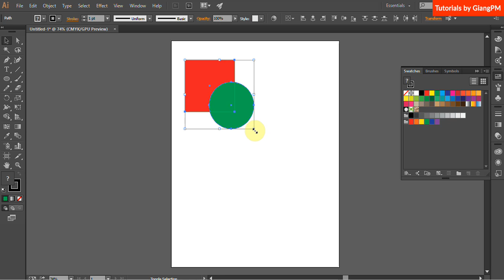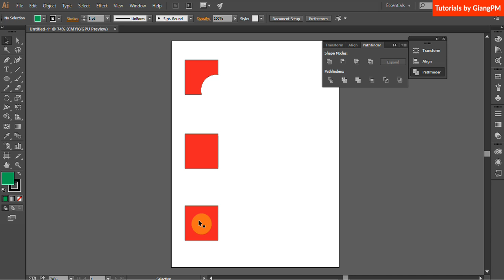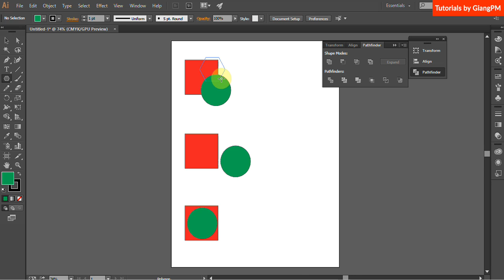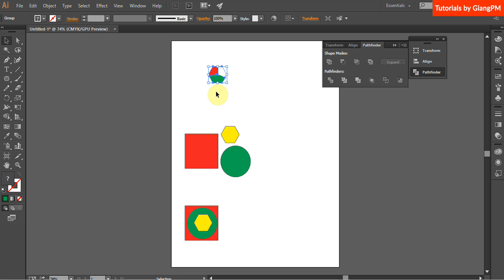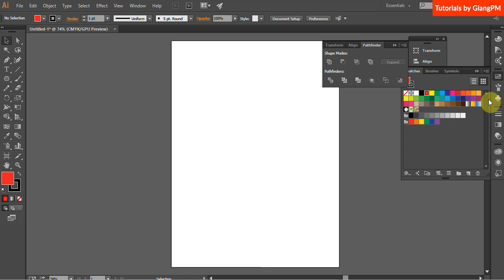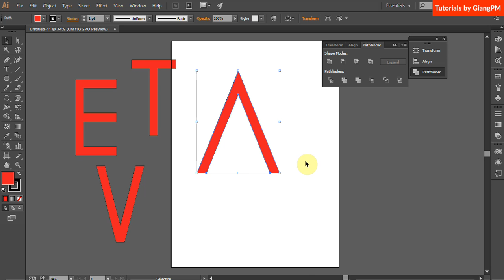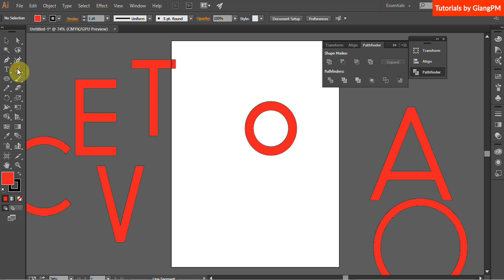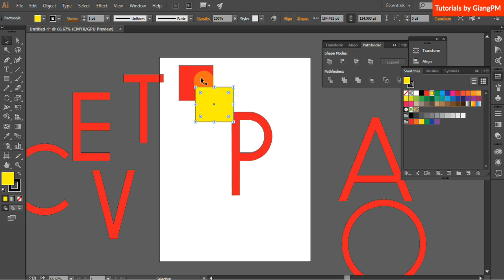B2 1 Pathfinder